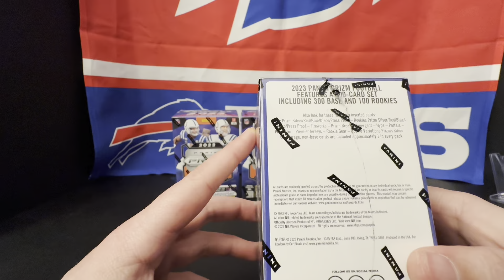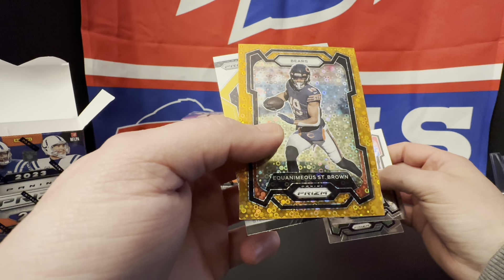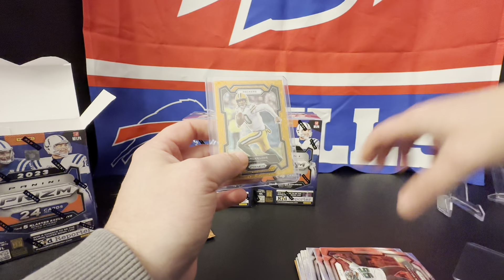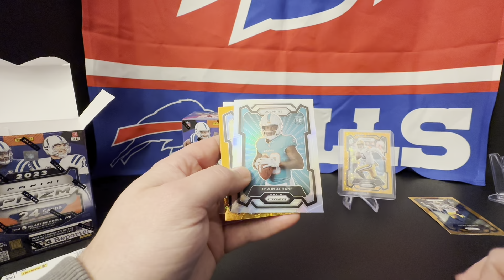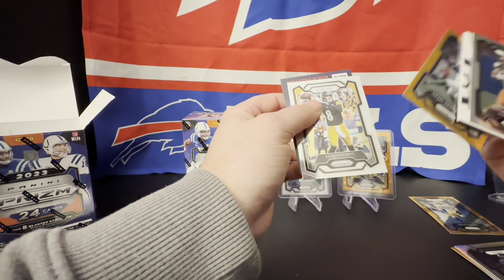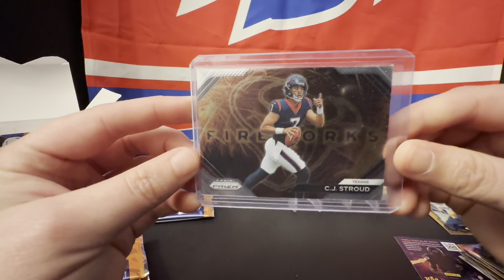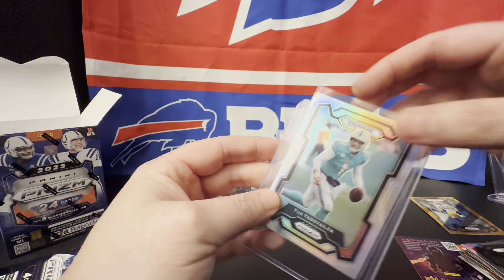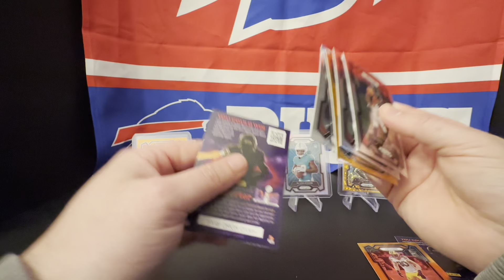🔥🔥Prizm football 2023🔥🔥 3 Blaster box (Target) review